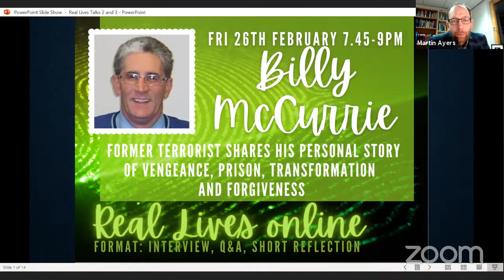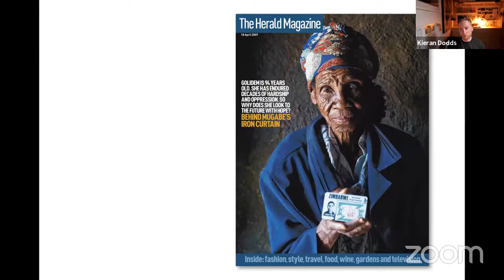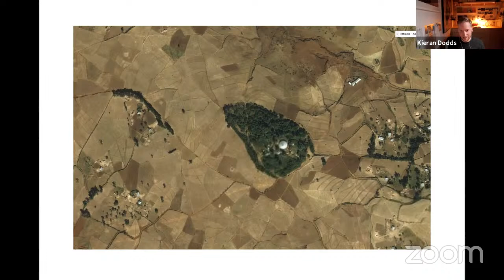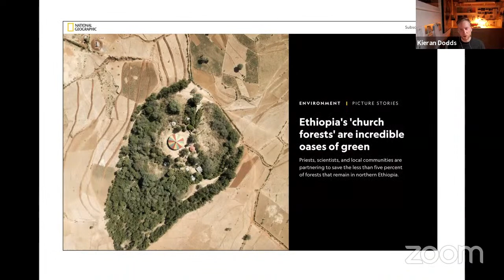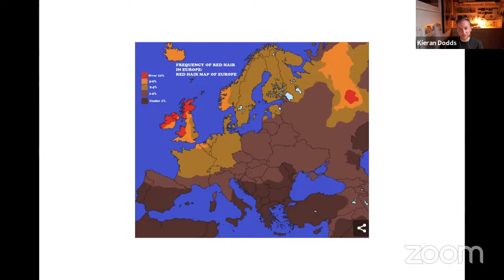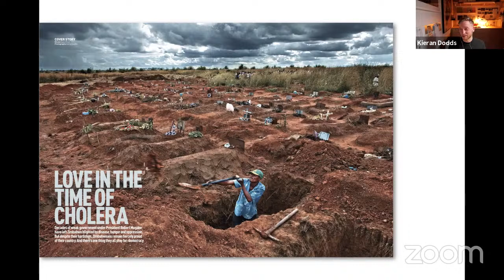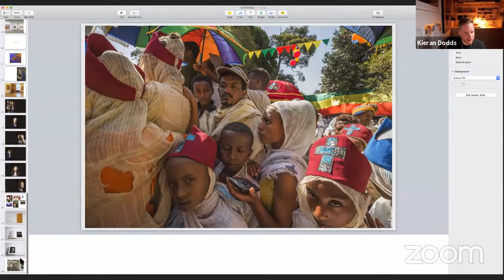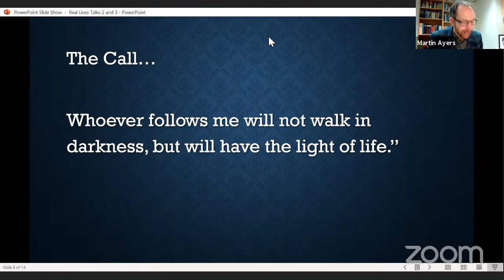REAL LIVES ONLINE: Kieran Dodds - 25/02/2021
Welcome to Real Lives Online!

Martin interviews Kieran Dodds about how his job as a photographer is influenced by his faith in Jesus. Please Join us tomorrow for our event with Billy McCurrie.

We also have Back to Church Sunday this Sunday! Please join us on YouTube live at 11, or sign up on our website, stsilas.org.uk for our 6:30pm zoom service.